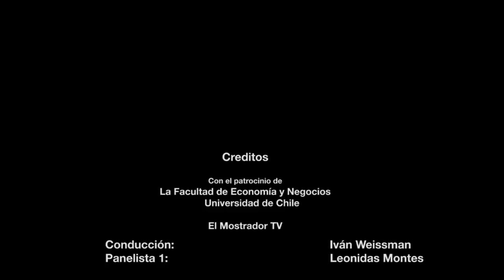La Mesa - Capítulo 33